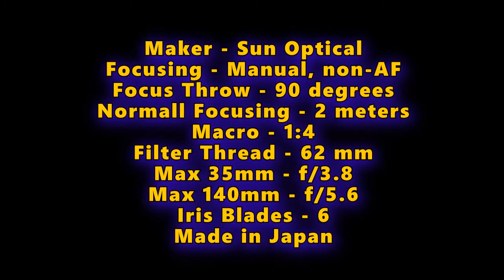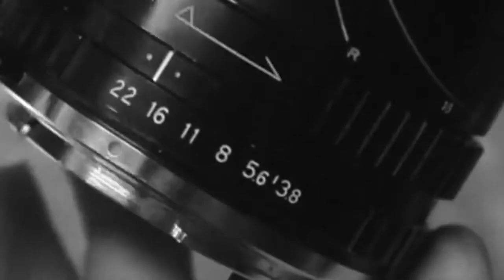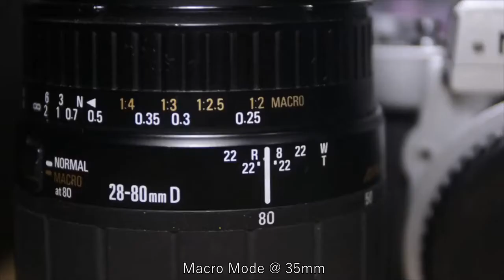Sun Zoom 35-140mm f/3.8-5.3 MC Macro (One-Touch Zoom by Sun Optical)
Sun Zoom 35-140mm f/3.8-5.3 MC Macro

Maker - Sun Optical
Year - Late 1970s
Focusing - Manual, non-AF
Zooming - Varifocal, one-touch zoom
Focus Throw - 90 degrees
Minimum Focusing - 2 meters
Macro at 35mm (1:4)
Filter Thread - 62 mm
Aperture Run - f/3.8 - f/22
Max 35mm - f/3.8
Max 140mm - f/5.3
Iris Blades - 6
Optical Formula - ?

At 4:15, it says the focal was at "140mm f/3.8". It meant the aperture ring was at f/3.8, but the actual f-stop was f/5.3 since this was a variable aperture zoom.